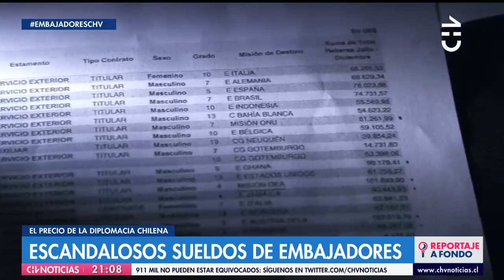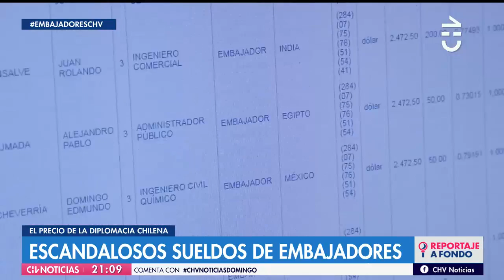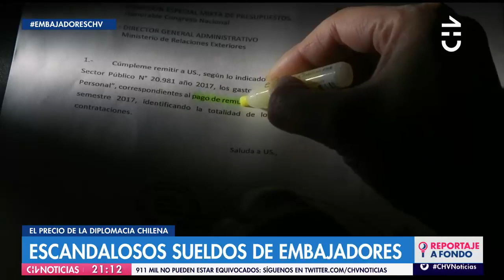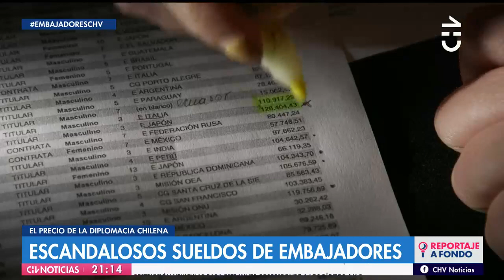El precio de la diplomacia chilena: Revelan escandalosos sueldos de los embajadores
Las designaciones a países como Portugal, Grecia, Italia, entre otros, son vistos como un “premio” o también “favores políticos”. Solo en el 2018 se conocieron los montos que ganan mensualmente, revelando que pueden ser mayores al del presidente.